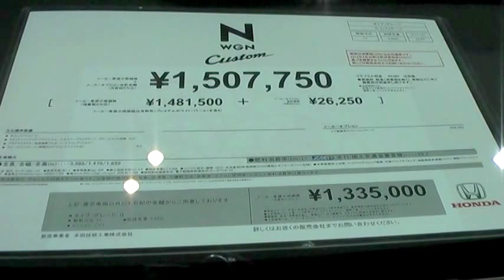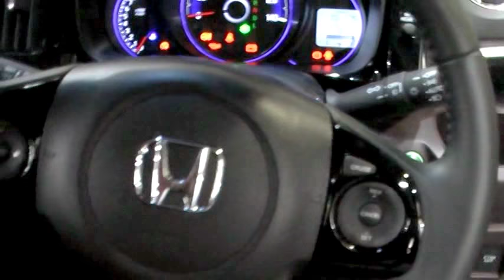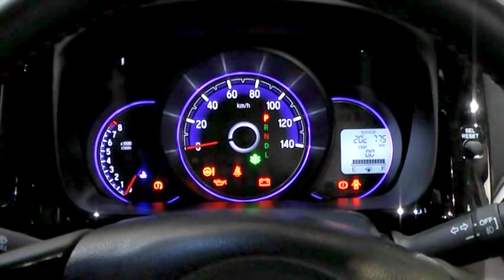ホンダ Nワゴン カスタム 外観から後ろトランクそして運転席周り HONDA N-WGN custom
外観から後ろトランクそして運転席周り。2014.3.8(土)9(日)の2日間、インテックス大阪で開催された大阪アウトドアフェスティバル2014。ホンダのNワゴンカスタムです。

HONDA N-WGN custom at The Osaka Outdoor activity Festival 2014 in Japan.